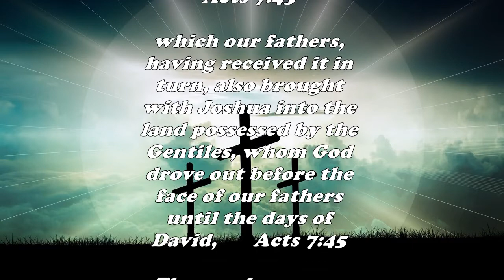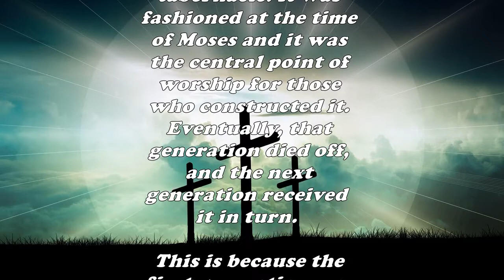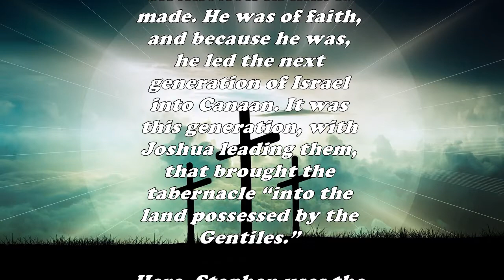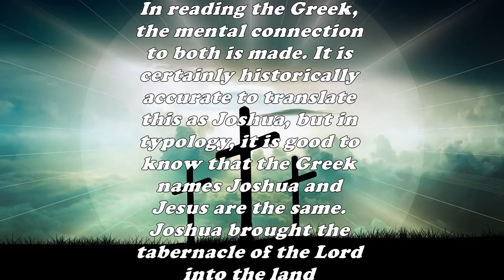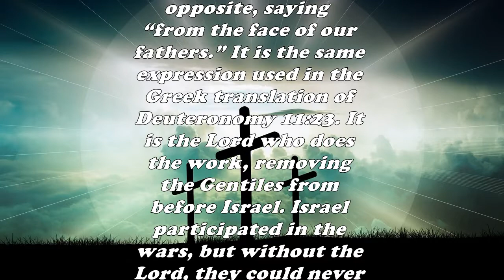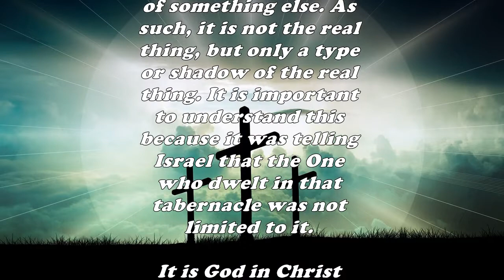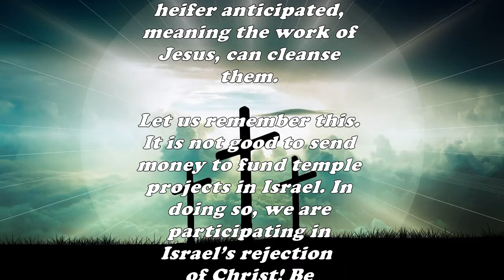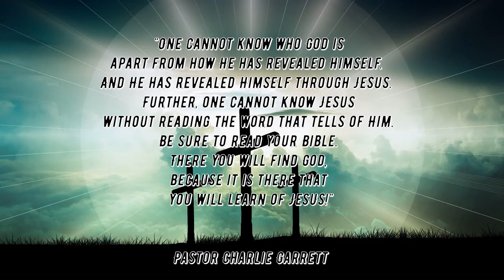Daily Bible Verse Commentary - Acts 7:45